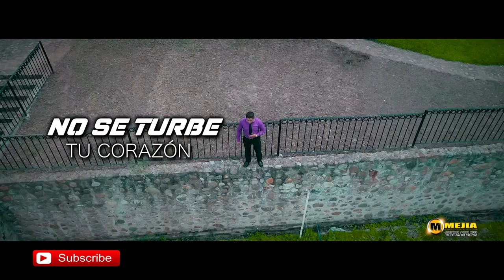no se turbe tu corazo mix de edgar perez